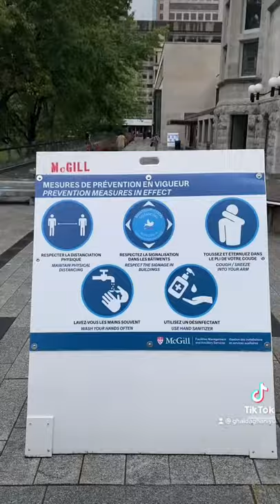🌧☔️ Raining Brunch + short tour to McGill Campus